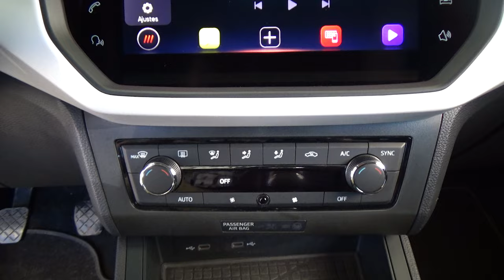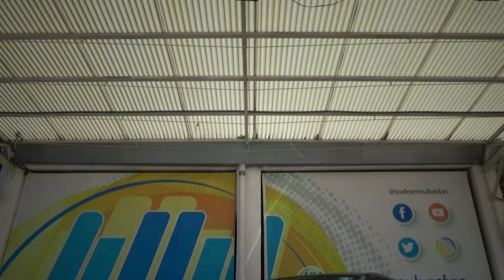Seat / Ibiza / 2021 - 25452